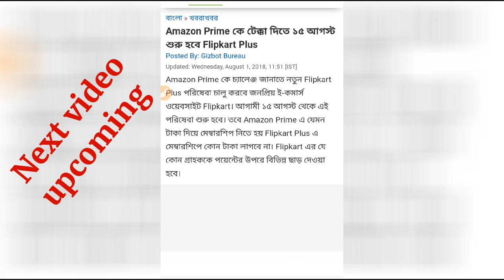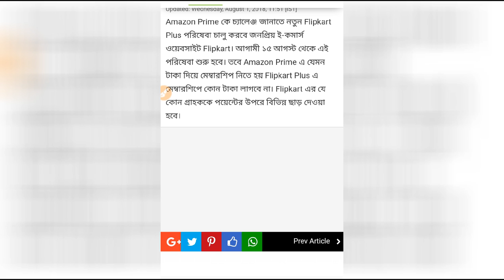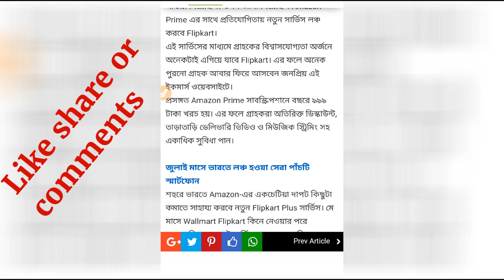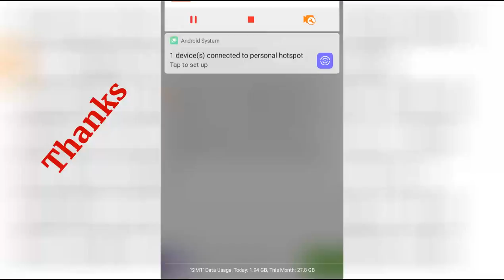Flipkart new offer 15th August start. Amazon Prime কে টেক্কা দিতে ১৫ আগস্ট শুরু হবে Flipkart Plus